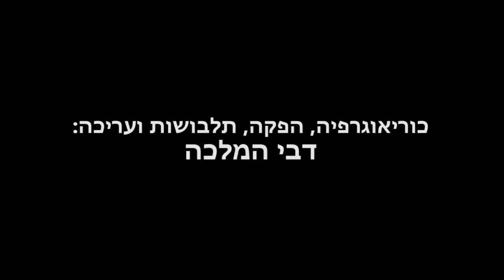בי"ס כ"א - זהב | (Prod. by Debbie)